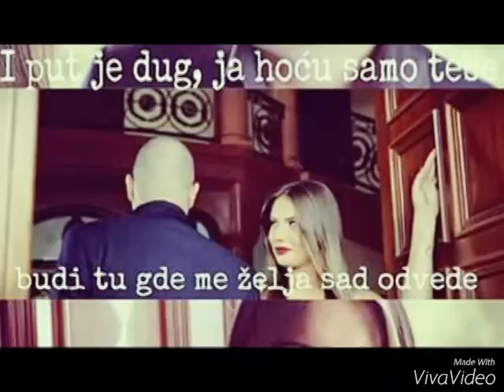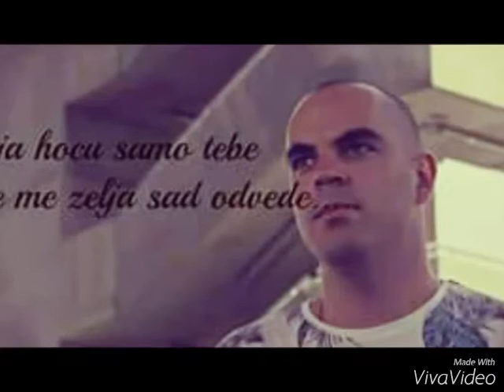Vladimir Matovic-Wonta 5 brzina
Peta je brzina i tvoja blizina...